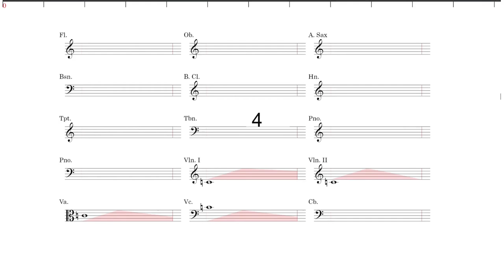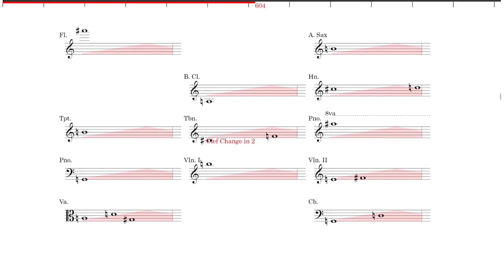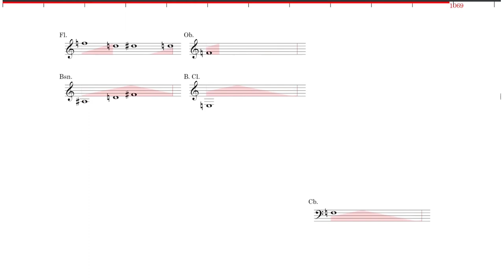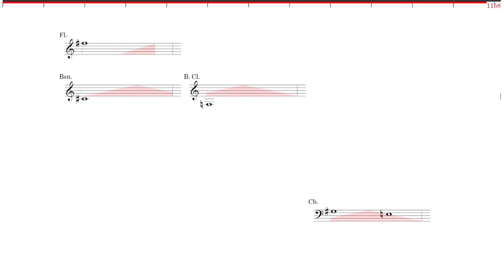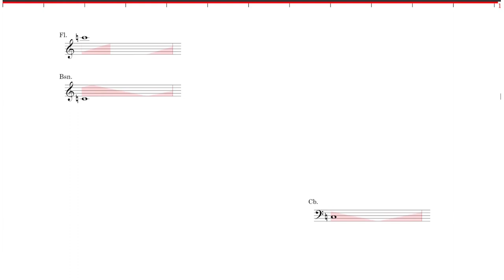Wyatt Cannon - Clade II for Large Ensemble (2020-21) [Score-Video]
Wyatt Cannon - Clade II for Large Ensemble (2020-21)

28/78 New Music Ensemble

Program Note: This piece is an algorithmically composed video graphic score designed for real time performance through the internet. Initial work began just before the COVID-19 pandemic and development of the score continued until March 2021, when the piece was performed by 28/78 New Music Ensemble. The second of the Clade series of pieces, this piece focuses on evolution and change.